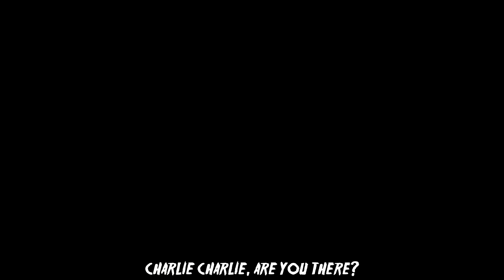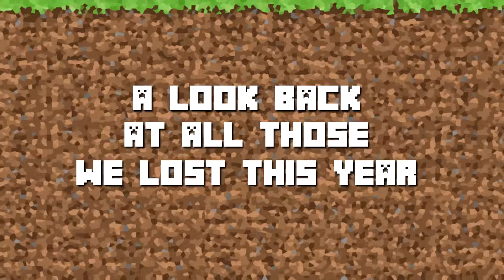THE BEST OF MINECRAFT TROLLING! (XboxAddictionz Best Moments of 2015)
XboxAddictionz best moments of 2015!

Support-a-Creator ► EggwardXA